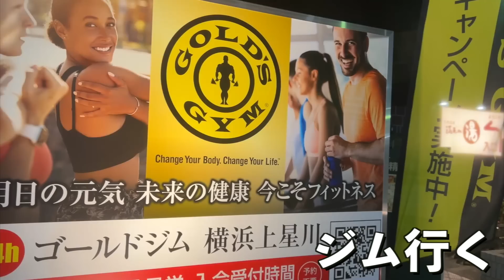大腸を手術する事になりました